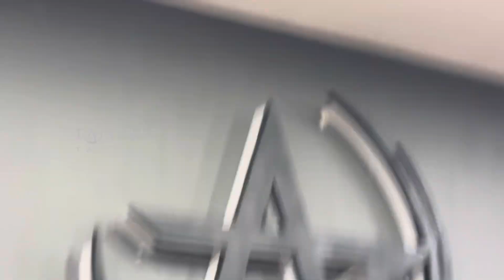தேவ இல்லாத செலவு 🥺😭😭😭 | TATTOO STUDIO fulla damage ஆயிடுச்சு 😭